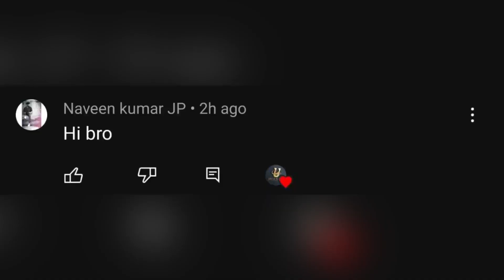Cricket | Katthakurichi 50k Tournament| Vallathirakottai Vs Chattirapatti | SemiFinal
Location: Katthakurichi

Ground : Iluppaikkudi
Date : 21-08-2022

In this match between Vallathirakottai Vs Chattirapatti this is 8 over  Weight Tennis ball Semi Final Match in  Katthakurichi  ,  Chattirapatti  Started good They maintained 11 runrate per over so finally they set a decent target 89 Runs to the opponent team Vallathirakottai

Vallathirakottai Started good and let see  what Happened